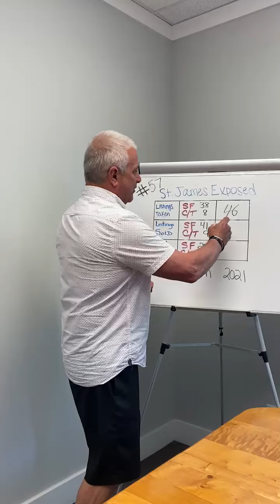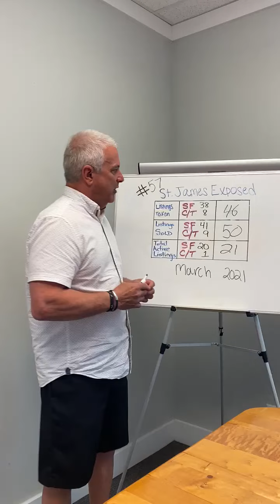St. James Exposed: Episode 57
- WATCH as North Carolina real estate expert, Jack Hamilton of Hamilton Realty Group, discusses the LATEST real estate housing market numbers in St. James Plantation, NC -- St. James Exposed -- EPISODE 57.